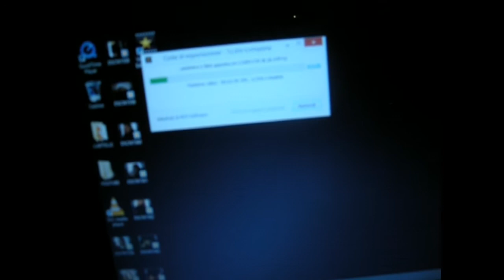HO DELLE NOVITA' DA RACCONTARVI !!! VLOGMAS 2017 - DOLCEKIKKA